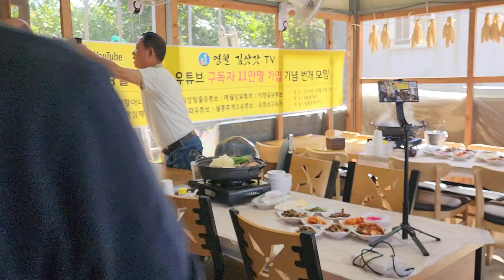이렇게 다 퍼주면 우툭해요 . 월통휴게소 사장님 . 복받으실겁니다.